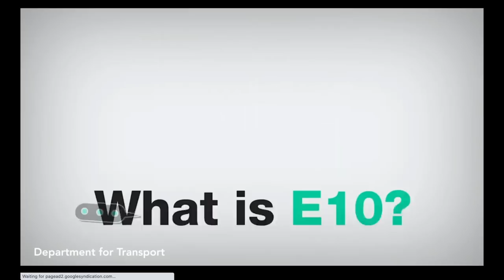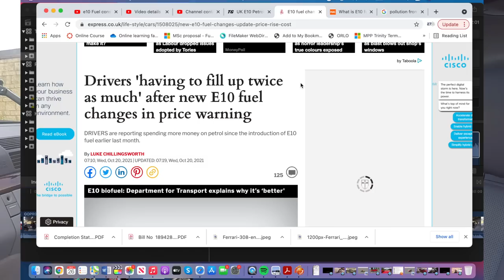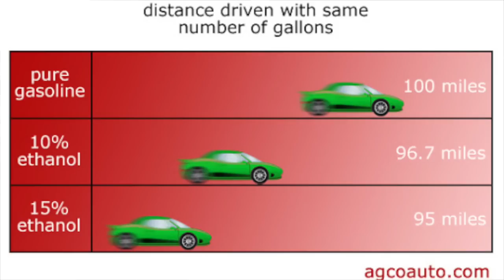Did You Know New E10 Petrol INCREASES Fuel Consumption? [VLOG]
I was shocked to find out that your car, even if modern, will use MORE fuel than on the previous E5 unleaded. Yes, E10 actually reduces your MPG!! There has been a lot of chat about E10 petrol but most has concentrated on the possible damage it can do to older or classic cars, the increased cost at a time of already high petrol prices has not been discussed,